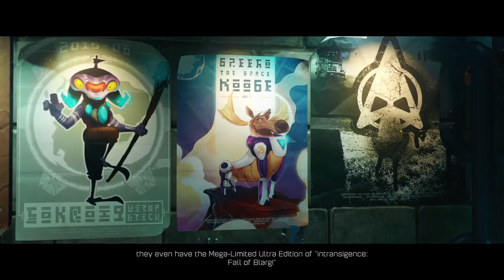Lets Try Ratchet & Clank